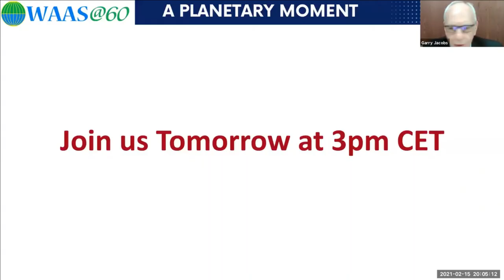Why WAAS?- Inventing the Future | WAAS@60 - A Planetary Moment | Feb 15, 2021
Title of the Presentation: Why WAAS? – Inventing the Future
Date: Feb 15, 2021
Event: WAAS@60 Conference - A Planetary Moment

Moderator:
0:00 Donato KINIGER-PASSIGLI, Vice President, World Academy of Art & Science

Panelists:
4:34 Marcel VAN DE VOORDE, Professor, Delft University of Technology, Belgium; Trustee, WAAS
12:55 Phoebe KOUNDOURI, President-elect, European Association of Environmental and Resource Economists; FWAAS
24:09 Marco VITIELLO, Founder & Head of Finance, Youth Leadership Network; JFWAAS
35:26 Chantal-Line CARPENTIER, Chief, UN Conference on Trade & Development, New York; FWAAS
44:07 Sergio SCAPAGNINI, President & Founder, Indrapur Cinematografica; AFWAAS
57:08 Ketan PATEL, CEO and Founder, Greater Pacific Capital; FWAAS